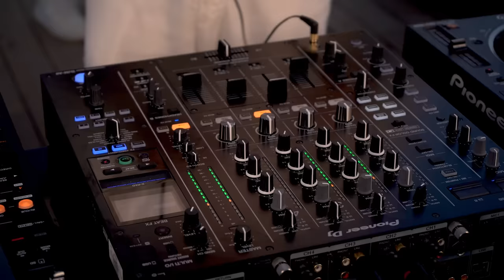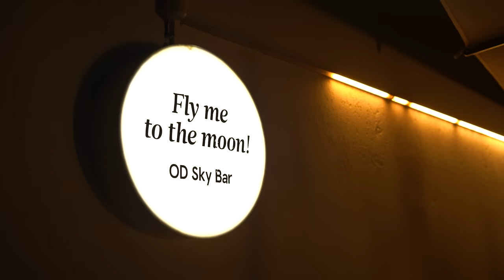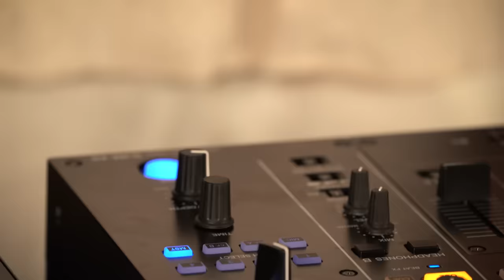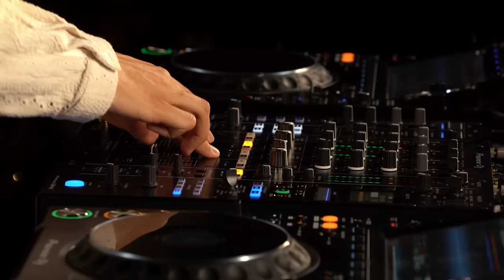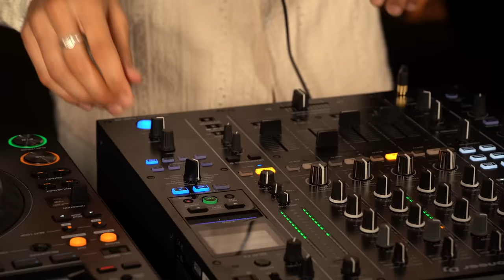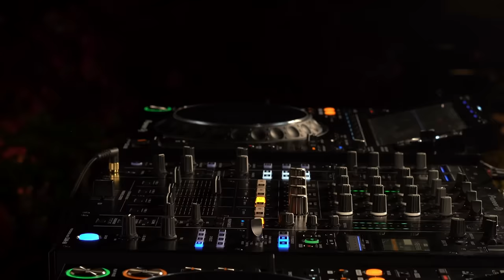Chris Luno - Ibiza Deep House Mix @ Ocean Drive Talamanca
​@chrisluno Ibiza Deep House Mix @ Ocean Drive Talamanca

Get ready to groove to some Deep House vibes with the one and only Chris Luno at the awesome OD Skybar, on top of the Hotel Ocean Drive Talamanca!

📝 Tracklist:
00:00 Trashlagoon - Metaphobia
04:42 Prismode, Solvane feat. Eleonora - Bala (Monkey Safari Remix)
10:03 Eran Hersh - Ale Ale (KIKS & Chris Luno Summertime Sadness Edit)
14:07 Tiga, Kölsch - Almost Everything
18:32 Crimsen - I Still Think Of You (Return of the Jaded Remix)
22:35 Jules & Moss - Nans Et Moots (Oliver Schories Remix)
27:41 Chris Luno - Sterny
32:30 Randweg - Comico Pera (Der Dritte Raum Remix)
35:52 Collective Machine - Dancing In The Air
40:46 John Mayze & Miguel Faria - Eivissa (Dario D'Attis Remix)
44:00 Hollis P. Monroe - I'm Lonely (Marco Santoro MSCUT Edit)
48:15 Todd Edwards - You're Sorry (Earsling Extended Dub)
51:48 Franky Rizardo, Ros T, Eunice Collins - Out The Fire (At The Hotel)
55:53 Dosem - Why Give Up Before We Try
1:00:04 Simon Doty - Tattoo
1:03:53 Augusto Yepes, Sounds Of Rituals - My Way
1:08:42 Javi Bora, Le Vinyl - Momma's Tale (Dub Mix)
1:13:24 Flume, Emma Louise - Hollow (Logic1000 Remix)
1:16:05 DJ Tennis - Atlanta
1:24:44 Chris Luno, CEAUS feat. Keilimei - Horizon

🎧 Imagine yourself sipping a cool drink, feeling the breeze, and watching the stunning sunset while lost in the music - that's what this set is all about. 🏝️🌅